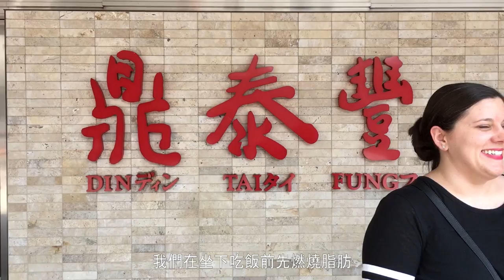Din Tai Fung and Taipei 101, with Asiabrew and Mandufortwo - 和Mandufortwo在台北101和鼎泰豐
有中文字幕!

Look who we found at the airport! ManduForTwo! This is part 1 of our journey in Taipei. Includes a little bit of Taipei, Taipei 101, and Din Tai Fung...or as Clint calls it, "Din Tai YUM!"

Music: Happy Feeling, Lost In Memories, and This time of the year- Johan Lilja (DJ Quads)